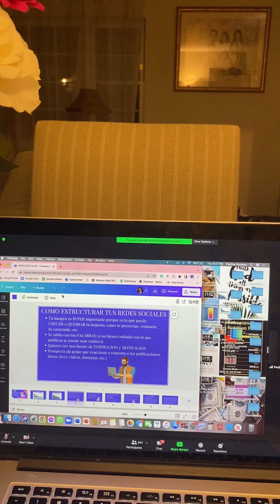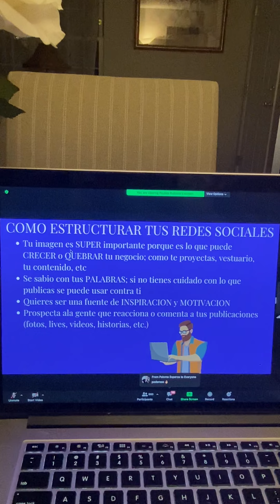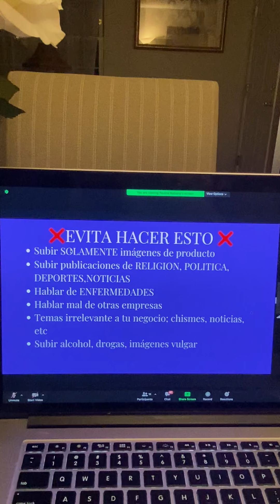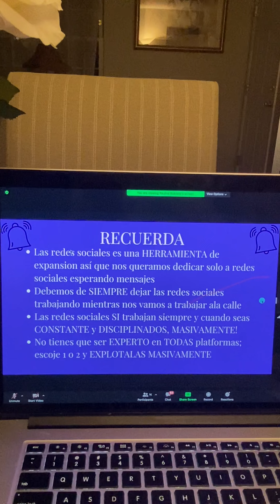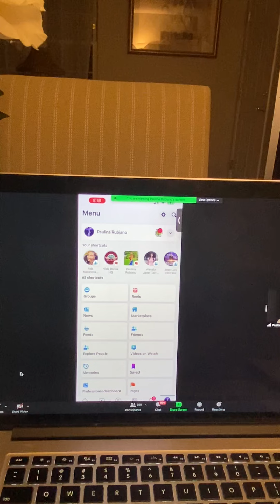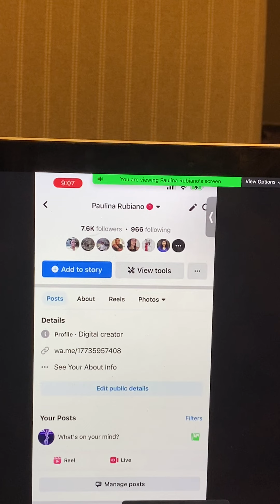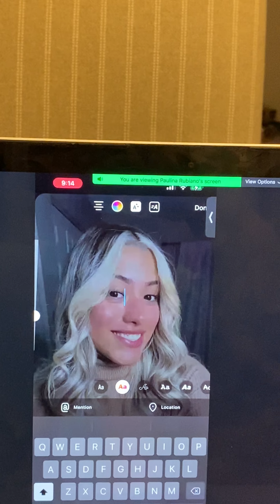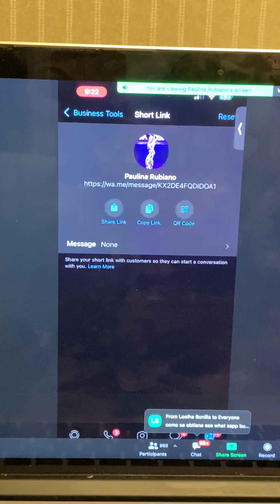Redes sociales de vida Divina